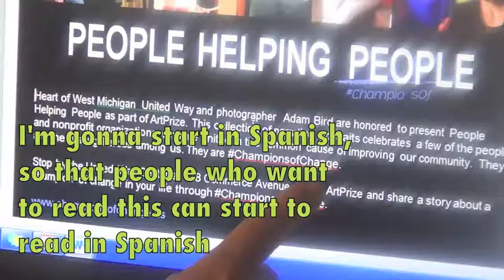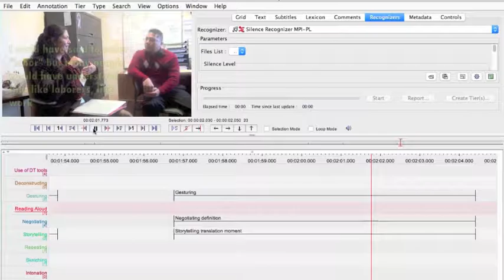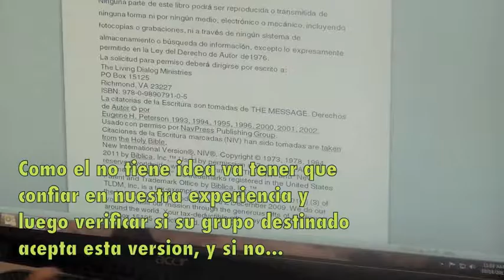Department of Language Services Video by Laura Gonzalez, Kairos PraxisWiki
This video montage introduces the various layers of translation taking place at the Hispanic Center of Western Michigan and highlights the affordances of the digital coding platform ELAN. The clip is included in "Using ELAN Video Coding Software Across Languages: Themes, Tags and Representations" by Laura Gonzalez, under submission in the PraxisWiki section of Kairos: A Journal of Rhetoric, Technology, and Pedagogy. Kairos is a free, online, peer-reviewed scholarly journal available